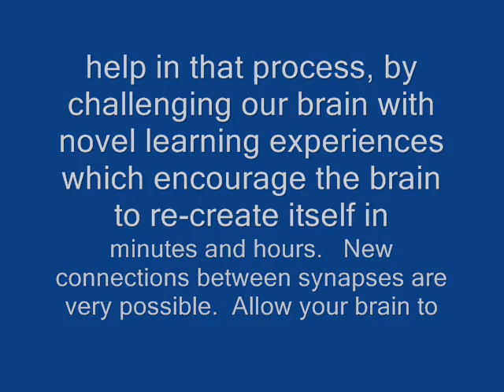Neuro Plasticity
Can the Human Brain Rewire Itself?  Yes.